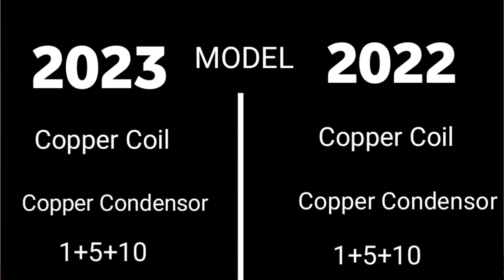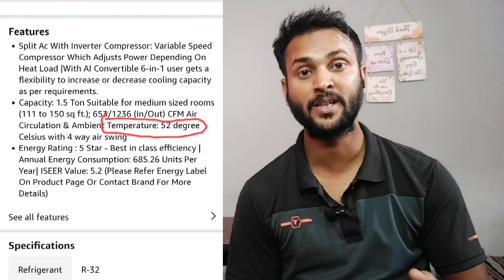Lg ac 2023 model⚡best lg ac 2023⚡best ac in India 2023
Lg ke new model ke baare me aap lene se pehle jaan le tnx u